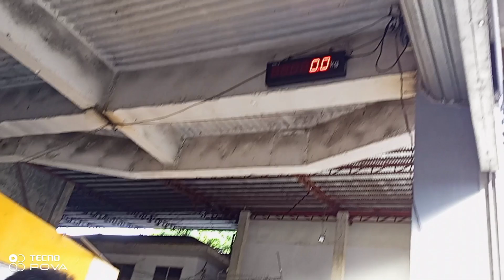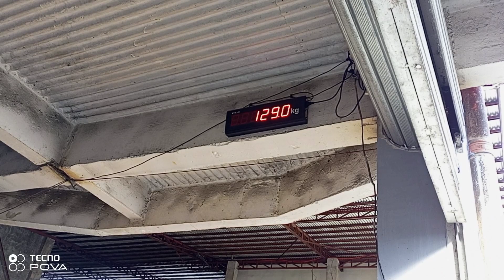sa Wakas' nka benta din ako ng baboy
Buhay Probinsya
Manukan farm
Manukan piggery